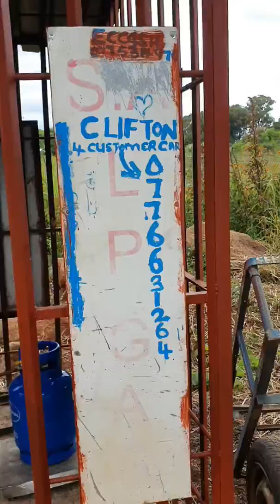Africa LPG Gas Filling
Africa LPG Mannual,Gas filling